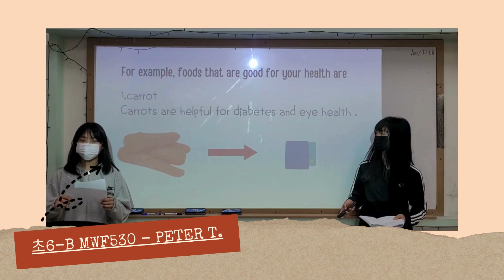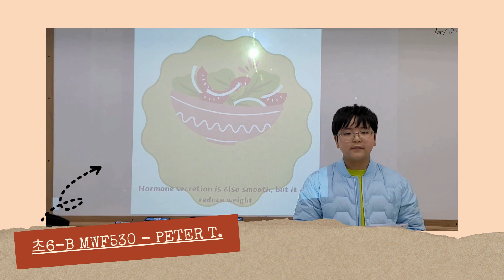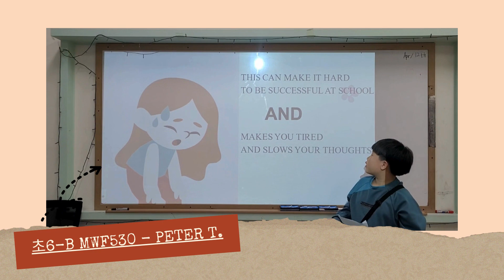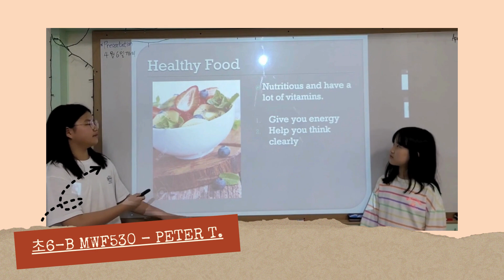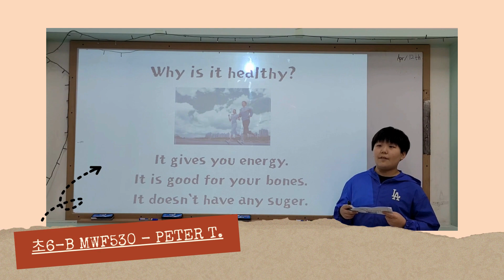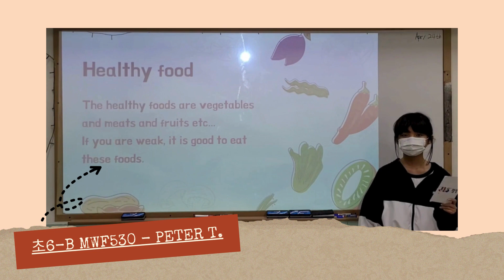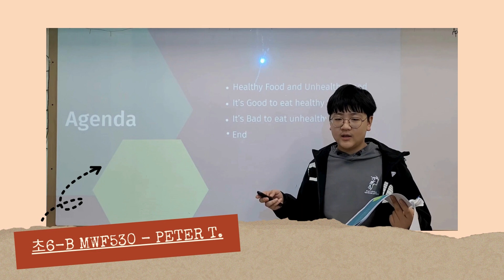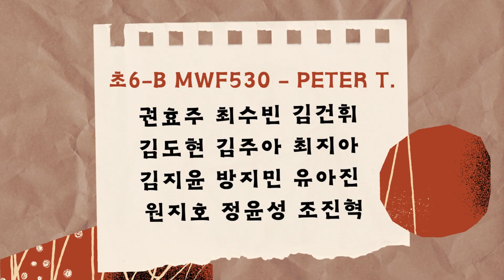[아라JLS] ACE Presentation (5월) / 초6-B MWF530 - PETER T.